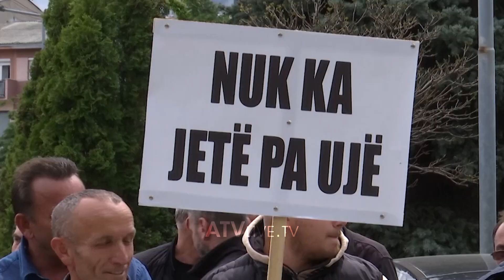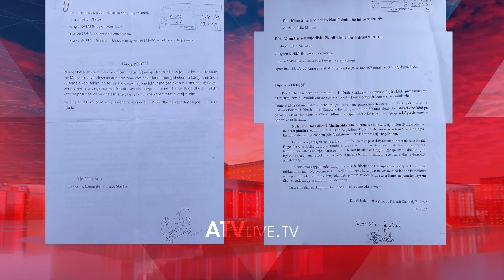Banorët e fshatit Stankaj protestojnë për burimin e ujit